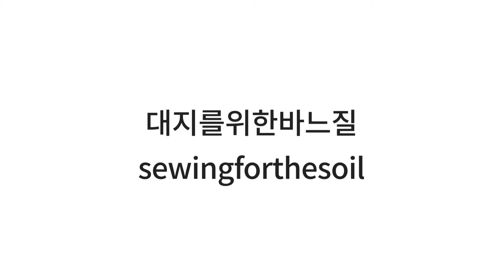SEWING FOR THE SOIL Co., Ltd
Products :
1. mauritius_top_mint / mauritius_bottom_mint
2. amazon_top_black / amazon_bottom_black
3. assisi_coat_w_white

In Charge :  Lee Kyoungjae
Address : 12, Seongbuk-ro 23 Ga-gil, Seongbuk-gu Seoul, Korea